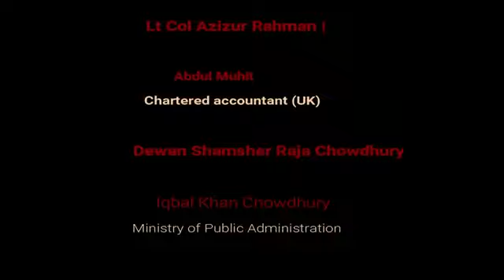Celebrating 4th Birthday My Grandson Zeeshan.